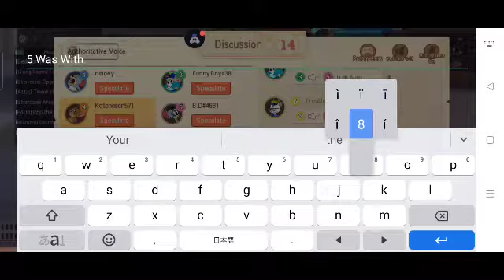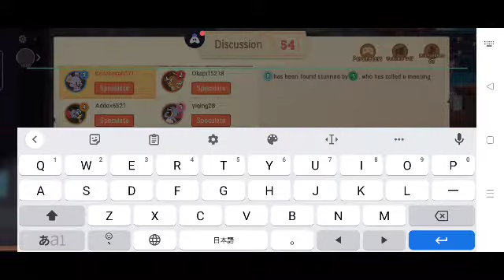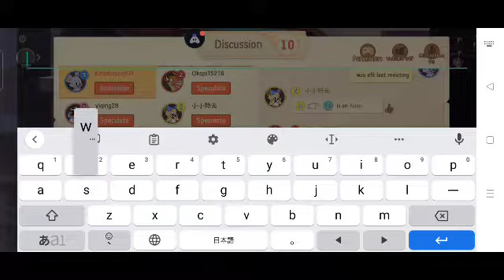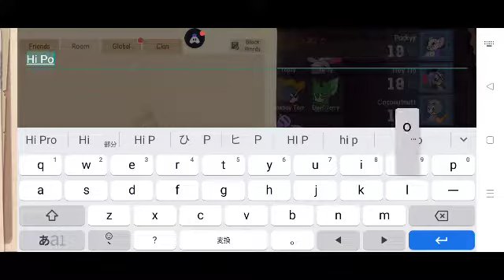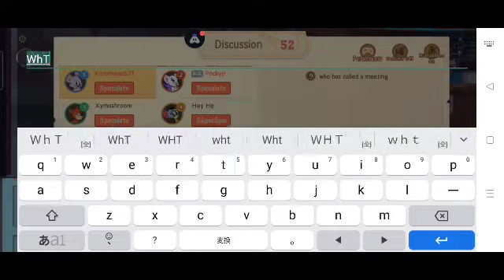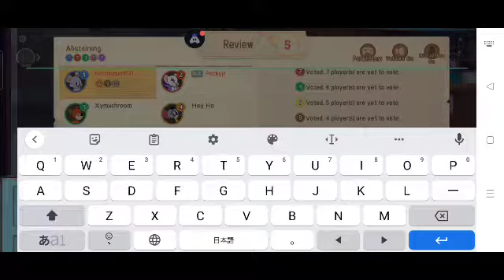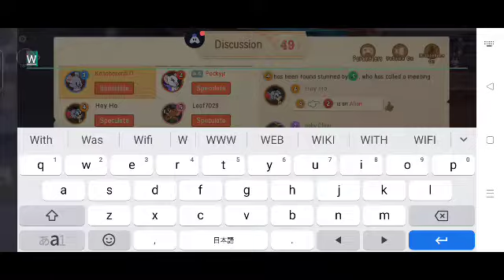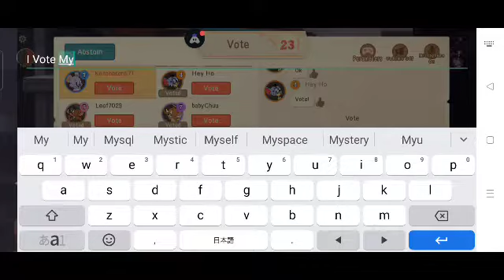Tootles And Nipper Are The Sussy RATKA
First Won  Second Lost Because Bad Timing